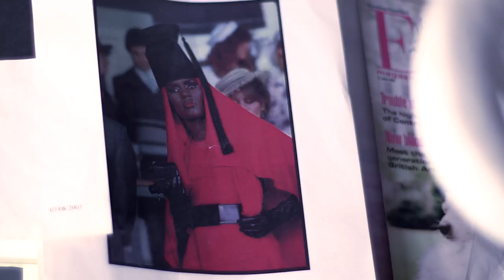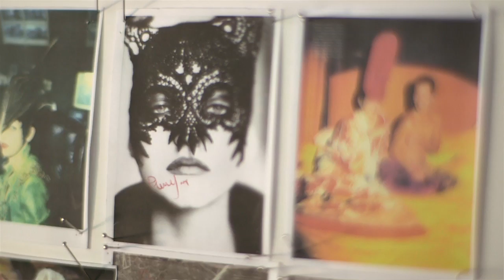Philip Treacy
Interview with celebrity milliner Philip Treacy